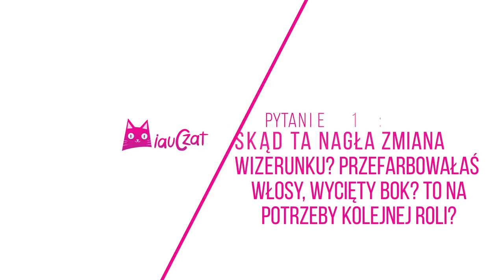MiauCzat: Gwiazda TVP ma konflikt z Magdą Gessler?!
Paulina Gałązka to gość 4. odcinka programu "MiauCzat". Aktorka znana choćby z roli Joanny w serialu „Pierwsza miłość”, kreacji Marty w serialu „Skazane” czy Maryni z "Dróg wolności" opowiedziała redakcji serwisu Telemagazyn.pl i uroczym kociakom o zmianie wizerunku i swoich planach na przyszłość.

Czy chciałaby zagrać u Patryka Vegi i czym właściwie podpadła jej królowa stacji TVN - Magda Gessler? Zobaczcie występ Pauliny Gałązki w programie "MiauCzat".